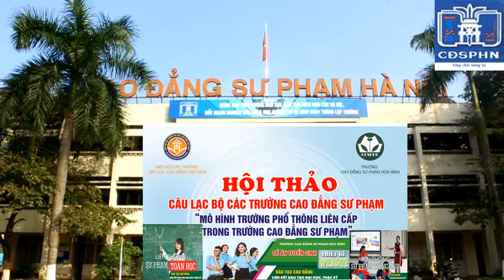Trường Cao đẳng Sư phạm Hà Nội (HaNoi College Of Education)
Trường Cao đẳng Sư phạm Hà Nội (HaNoi College Of Education) với truyền thống gần 35 năm xây dựng và phát triển, hơn 30 năm đào tạo giáo viên trình độ cao đẳng, đã khẳng định được thương hiệu và uy tín đối với xã hội, đặc biệt trong lĩnh vực giáo dục mầm non. Năm NAY Trường CĐSPHN tuyển sinh ngành giáo dục
Qui định về nội dung, hình thức thi các môn năng khiếu phục vụ tuyển sinh cao đẳng, trung cấp
👉 Hệ ĐH, Liên Thông ĐH – ( Chính Quy )
👉 Hệ Cao Đẳng – ( Chính Quy )
👉 Hệ Trung Cấp – ( Chính Quy )
👉 Hệ Sơ Cấp – ( Ngắn Hạn cấp Chứng chỉ )
Xét tuyển theo kết quả học tập lớp 12 ở trường trung học phổ thông.